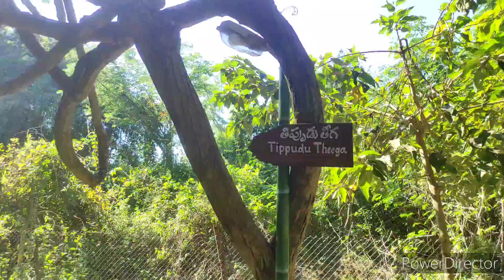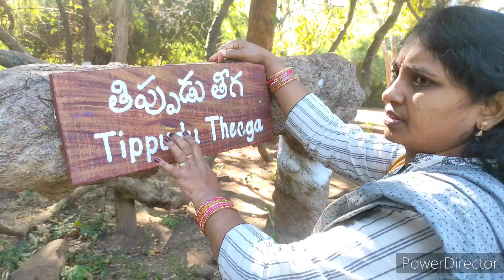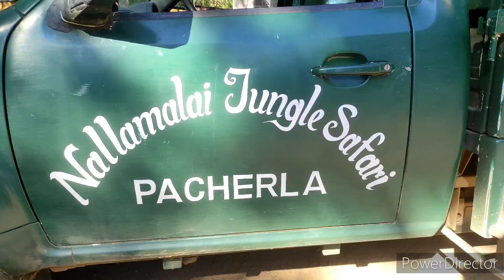ఒక్క సారి వెల్లడి PLEASE/JUNGLE CAMP /నల్లమల్ల జంగిల్ క్యాంప్, నంద్యాల కు దగ్గరలో